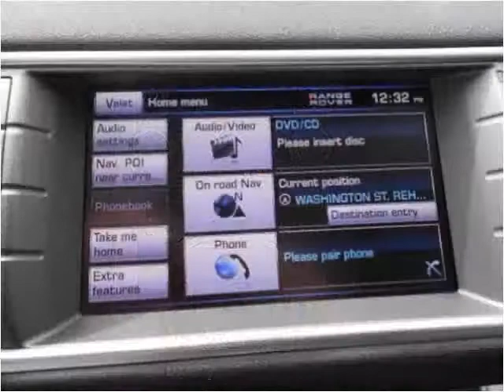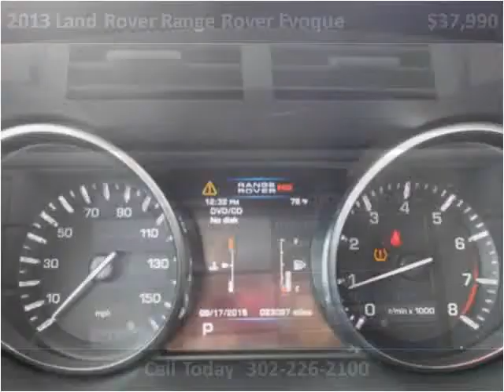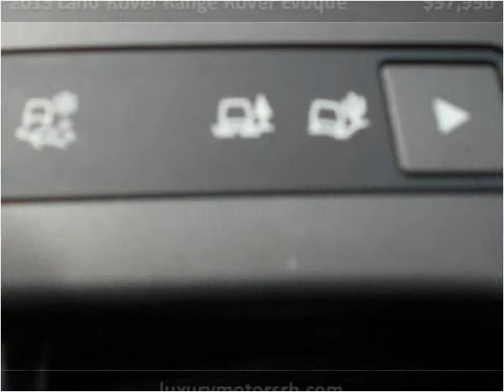2013 Land Rover Range Rover Evoque Used Cars Rehoboth Beach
This 2013 Land Rover Range Rover Evoque is available from Luxury Motors of Rehoboth Beach.